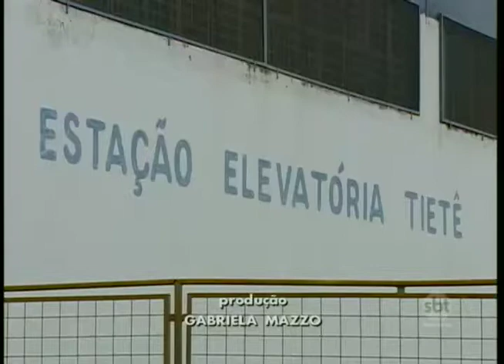Reportagem destaca importância do Rio Tietê para o interior paulista